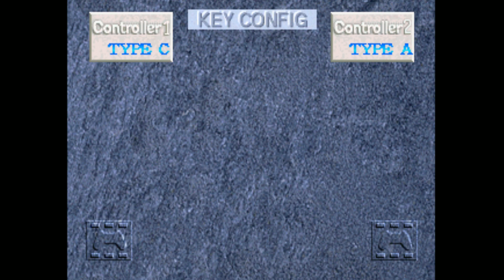The Real Tournament of Power | Dragon Ball GT: Final Bout